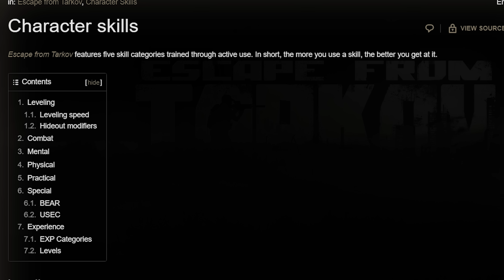We MUST dismantle this wall TODAY!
Welcome Ladies and gentlemen to our third episode of the Escape From Tarkov series "Scavengers!". This series focuses on building a PMC account through using scavs only and preparing to have a smooth ride when it is time to run a PMC.

// Socials \\
- Twitter - Follow me for updates, behind-the-scenes content, and more!

// The music! \\

- Get Fight Is On by Adam Brown, Paul Clarvis and over 1M + mainstream tracks

License ID: 6dQqlM5VjYD

- Fugent by Lupus Nocte